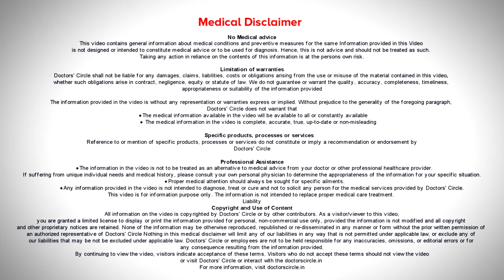7 GREAT Tips for Prevention & Treatment of RINGWORM RASH- Dr. Amrita Hongal Gejje | Doctors' Circle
Dr. Amrita Hongal Gejje | Appointment booking number 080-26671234
Consultant Dermatologist | GEJJE'S MARVELLA VV Puram, Bangalore
Ringworm is  a infection caused  by a fungus,  not by a worm. This infection  can affect any part of your skin infact it  can affect your hairs and nails as  well. It can cause itchy rash  and affect various body surfaces. In the past few decades,  we are encountering cases of Ringworm that are  extensive and recurrent, the change in pattern in infection  is  not known, it can be change in environmental  factors, fungal species and  could be irregular  treatment  .  more important is the misuse of topical steroids;. The treatment for Ringworm infection includes oral medications a s well as creams to be applied. Please follow your  dermatologists  instruction and do not stop the treatment till your dermatologists instructs,  as the infection can recur. Dryness of your skin discourages the growth of the fungus  on your skin. So  a regular   bath  followed by a  through drying is very  important. Avoid use of  non porous clothing  which keeps your skin moist.  All your clothing should be washed  regularly,. All your  clothings and bed  linen  on the  infected  person who should be washed separately and better pressed  to get rid of the fungus. Avoid sharing of  the   clothes,  soaps,  towels or other personal belongings  if  you have  an infected person at home.